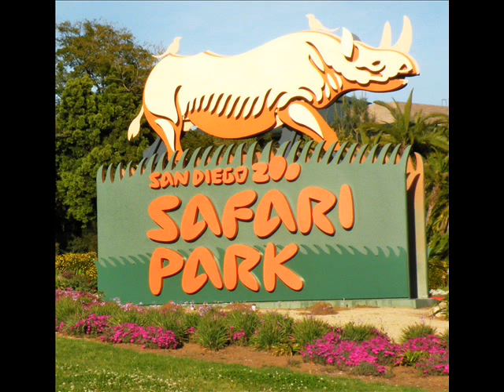San Diego Zoo Safari Park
The San Diego Zoo Safari Park, known as the San Diego Wild Animal Park until 2010, is an 1,800 acre (730 ha) zoo in the San Pasqual Valley area of San Diego, California, near Escondido. It is one of the largest tourist attractions in San Diego County. The park houses a large array of wild and endangered animals including species from the continents of Africa, Asia, Europe, North and South America, and Australia. The park is in a semi-arid environment, and one of its most notable features is the Africa Tram which explores the expansive African exhibits